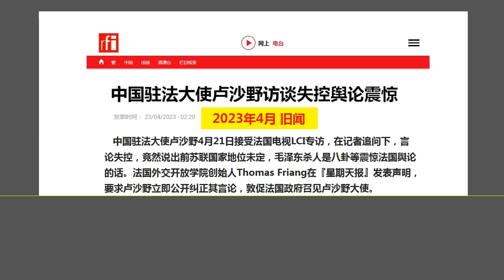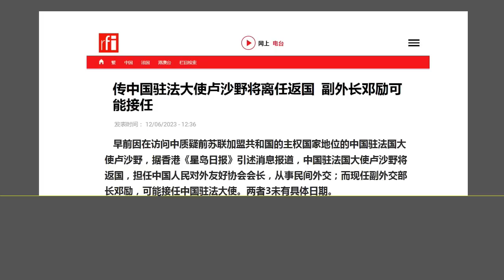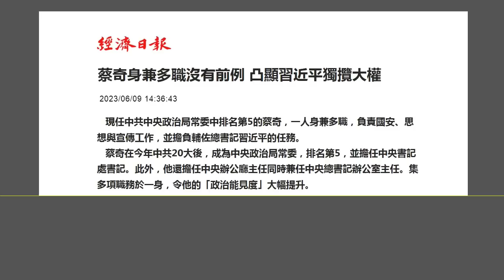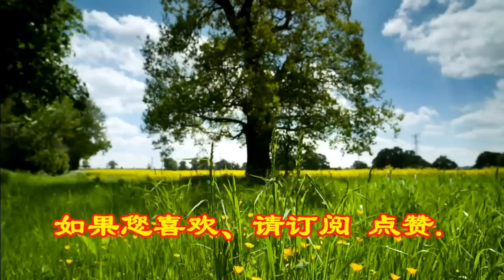这件事意外泄露：李强 迅速失宠成摆设，蔡奇 迅速崛起掌实权.（2023.6.12）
森哲深谈（2370）： 这件事意外泄露：李强 迅速失宠成摆设，蔡奇 迅速崛起掌实权.